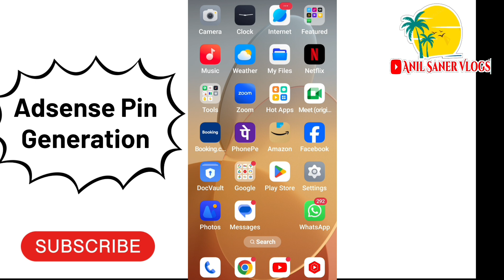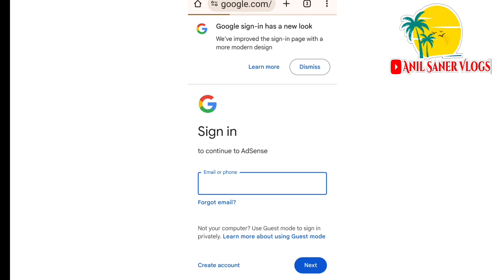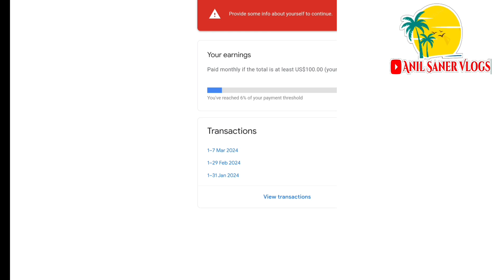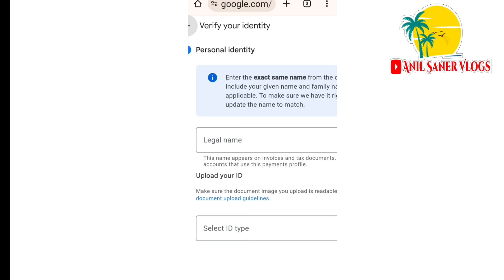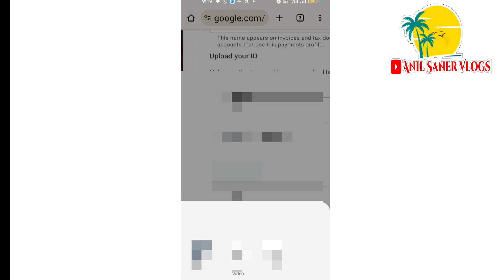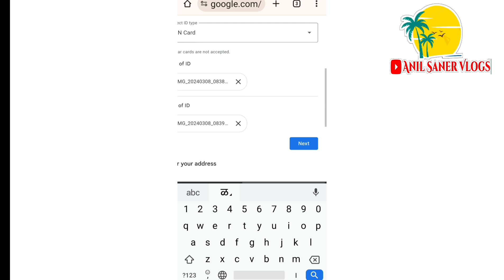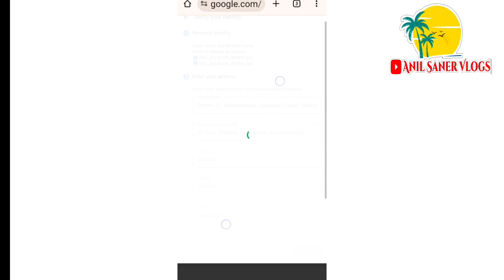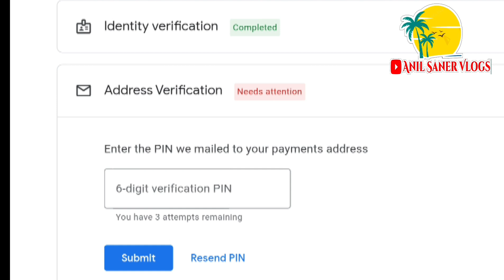Adsense Pin Kaise Apply Kare | How To Apply For Adsense Pin | अडसेन्स पिन कैसे अप्लाय करे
no me llega el pin de adsense
adsense pin verification without pin
goole Adsense